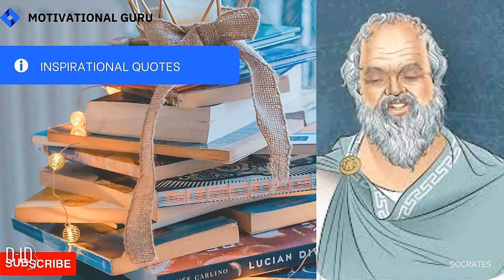YOU NEED TO WORK HARDER - Motivational Speech by Socrates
Socrates – Immortals Quotes that are Worth Listening To
Socrates was a Greek philosopher from Athens who is credited as a founder of Western philosophy and the first moral philosopher of the Western ethical tradition of thought. Socrates' Life Changing Quotes and aphorisms will make you think about many things in life. Life quotes from Socrates are definitely worth your time.

A good quote can offer a lifetime of experience in a simple sentence or statement. They are lessons forged through the overcoming of obstacles and set backs that are passed on to others like a baton in a relay race. They say, "here's what I learned, now use it and go even further."